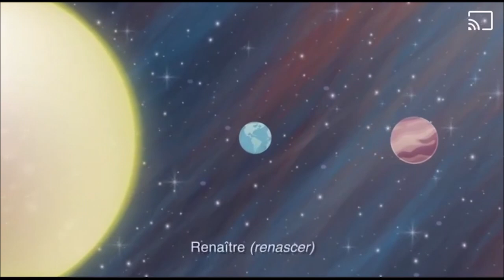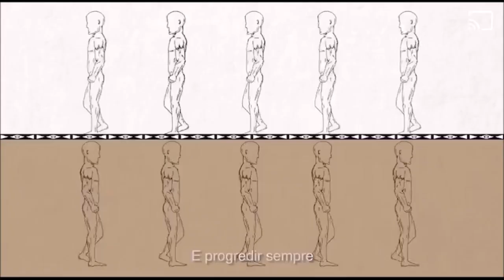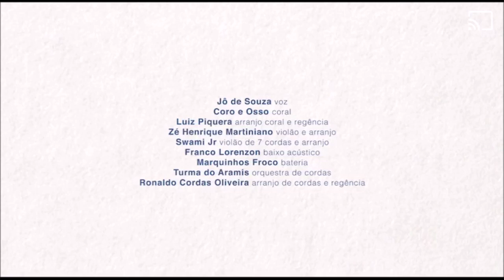"A Lápide - Nascer, morrer, renascer ainda e progredir sempre, sem cessar. Tal é a lei” (animação)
A Lápide (Allan Kardec e Zé Henrique Martiniano) - Animação de Lucas Tannuri
Animação de Lucas Tannuri sobre a música A Lápide (Allan Kardec e Zé Henrique Martiniano)  do álbum Mensagem dos Poetas Mortos de Zé Henrique Martiniano.

A Lápide - Ceara - frança (Kardec/Goethe/Zé Henrique Martiniano)
Abertura da CEARA - Confraternização Espírita de Araraquara
Livro/CD: Mensagem dos Poetas "Mortos"
Segundo o jornalista Marcel Souto Maior, em seu livro Kardec, a biografia, uma frase do escritor alemão Goethe, extraída de As afinidades eletivas, de 1809, resume a lógica da dinâmica da reencarnação: “Nascer, morrer, renascer ainda e progredir sempre, sem cessar. Tal é a lei”.

A frase caiu como uma luva e teria sido adotada por Kardec, pois sintetizava as ideias do nascente espiritismo. Hoje, encontra-se no epitáfio inscrito na lápide de Allan Kardec no cemitério Père-Lachaise, em Paris, França.

Esta música, com o objetivo de divulgar o espiritismo pelos quatro cantos do mundo, é cantada em cinco idiomas: francês, português, inglês, alemão e espanhol.